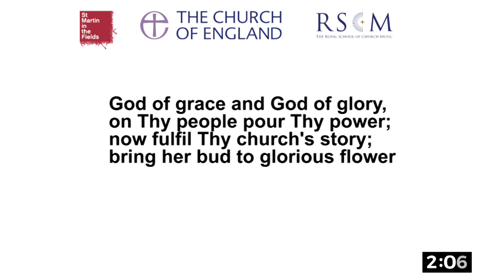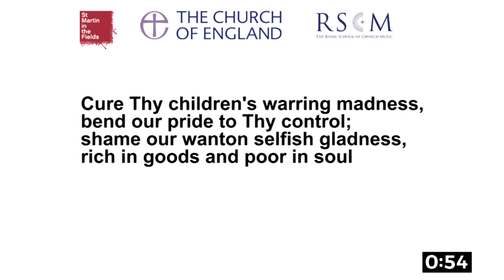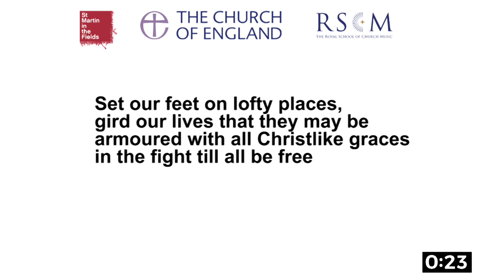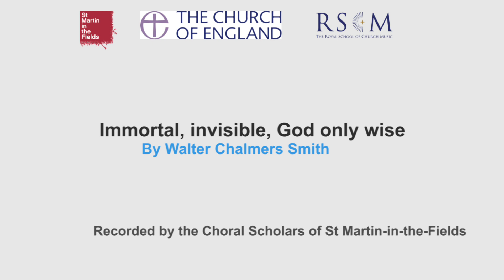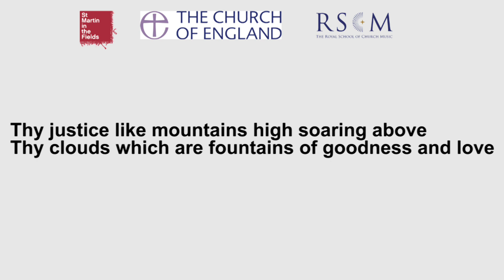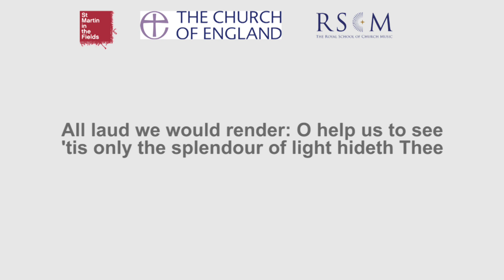2020 11 15 Sopley and Burton morning Service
Sunday morning service from St Michaels and All Angels and St Luke's, of the Benefice of Burton and Sopley.

Written by Walter Chalmers Smith
Recorded by St Martin’s Voices

"O Lord Hear My Prayer" written by Taizé Community, performed by Choeur Gloire à Dieu.

Images in this video:
Autumn beech leaves of Rhinefield Ornamental Drive